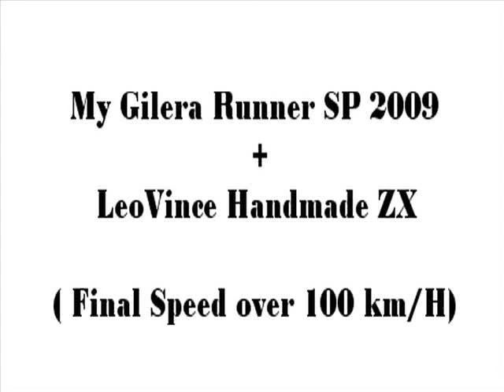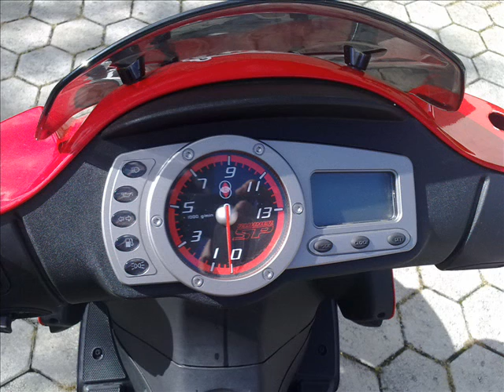Gilera Runner SP 2009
My gilera runner sp 2009
 there is no 70cc kit in my runner but the final speed is still over 100 km/h